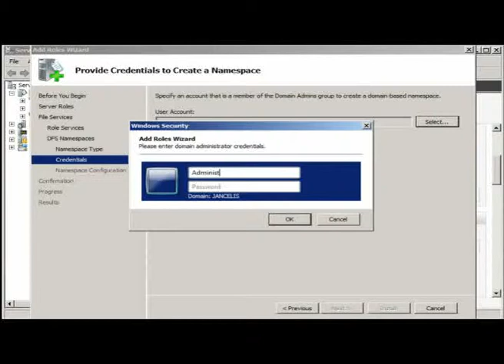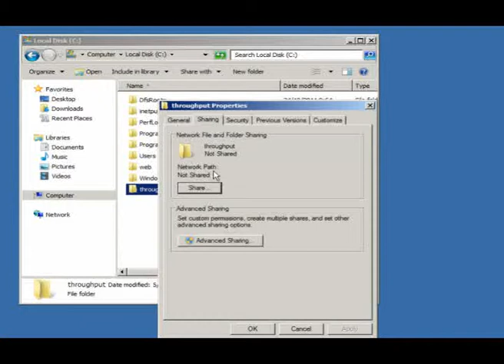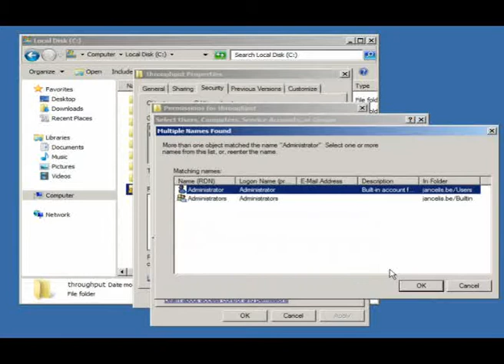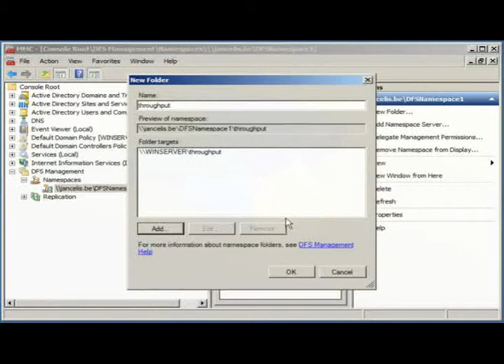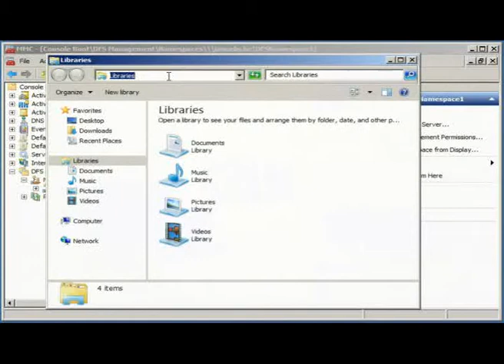DFS share Windows Server 2008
Screencapture: Creating a DFS share in Windows Server